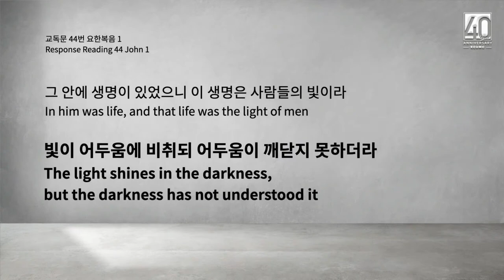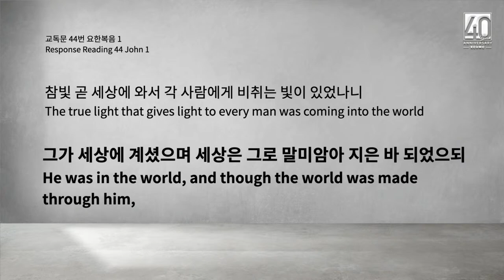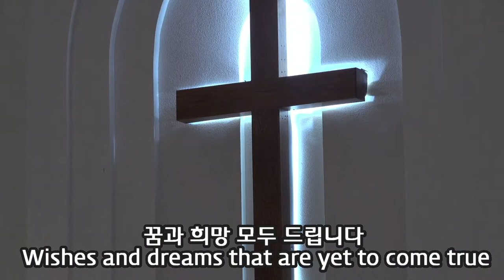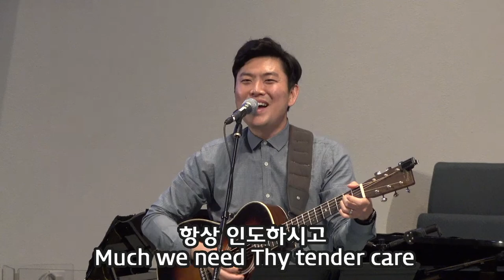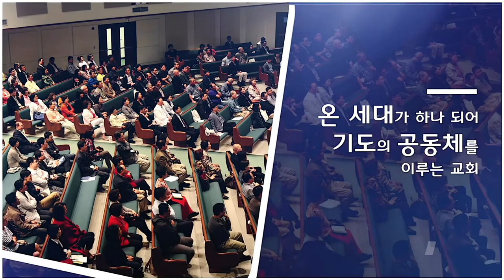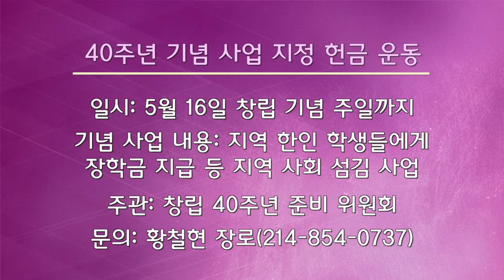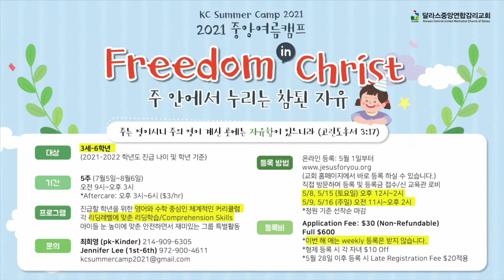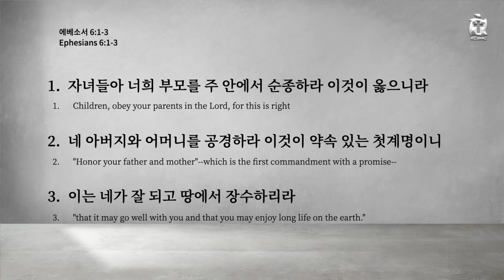[KCUMC Live] 2021-05-09 - 주일 3부 예배 - 달라스 중앙연합감리교회 예배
Sunday 11:30am - KC Youth Service

Sunday 11:30am - KC Youth Service@Appenzeller

주소
3800 Carbon Rd